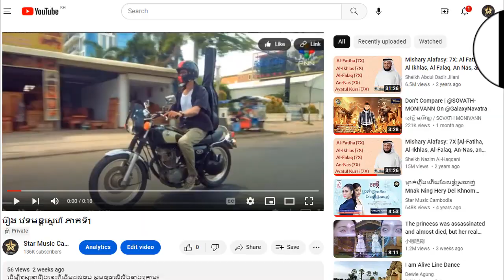រឿង វេទមន្តស្នេហ៌ ភាគទី6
ដើម្បីទស្សនារឿងនេះពីដើមដល់ចប់ សូមចុចលើលីងខាងក្រោម៖

សូមអរគុណ